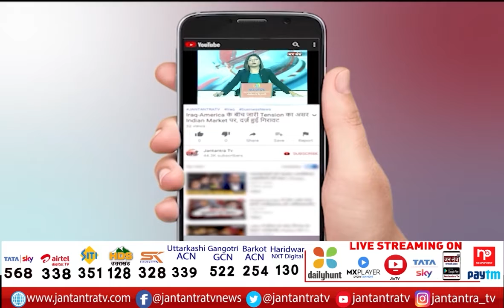Terror Alert Before Diwali | Threat To Blow Up 9 Stations In UP | High Security At Stations | JTV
About Video
दिवाली से पहले आतंकी अलर्ट
यूपी के 9 स्टेशनों को बम से उड़ाने की धमकी
लश्कर-ए-तैयबा ने दी स्टेशनों को बम से उड़ाने की धमकी
स्टेशनों पर बढ़ाई गई सुरक्षा

In This Video: terror alert before diwali
up station on high alert in diwali
bomb blast threat in up railway station
Lashkar E Taiba Threat to up railway station
up police on up railway station
up police high alert on diwali
high alter before diwali in up
up police recived bomb blast threat on diwali
bomb blast threat news
bomb blast threat on diwali